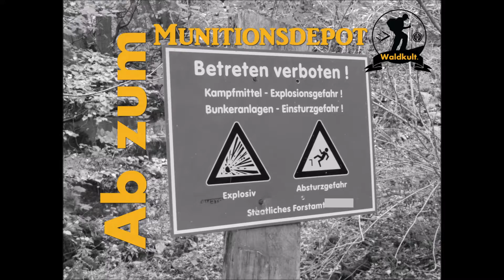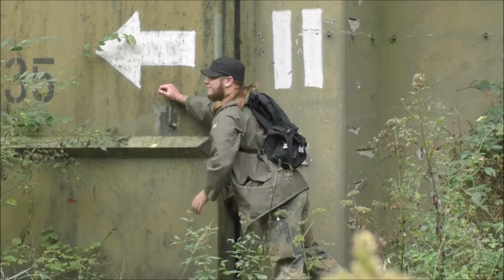Luftmunitionsanstalt und Munitionsdepot - Betreten Verboten [Teil 2 von 2]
Unterwegs in Wald und Flur, auf der Suche nach dem Abenteuer und Bunkern!

Schon gesehen?

goo.gl/k6dCcb

Krisenvorsorge (Prepping)
goo.gl/jax3CI

Tageswanderungen
goo.gl/0z78HN

goo.gl/7cChGQ

Ausrüstung
goo.gl/ek6NuZ